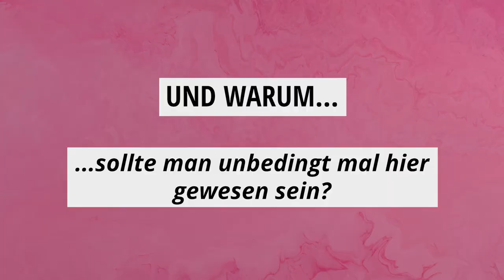Who's Who? - Die Staatliche Kunsthalle Karlsruhe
Was macht eigentlich...?! In dieser neuen Serie stellen wir Euch die vielen Einrichtungen der Kultur in Karlsruhe kurz und knapp vor und nehmen Euch mit an die unterschiedlichsten Orte - ob Museum, Theater, Kino, Kirche, Bibliothek oder Archiv.